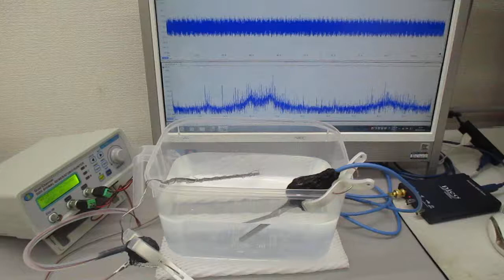低周波の共振現象と、高周波の非線形現象をコントロールする技術 ultrasonic-labo